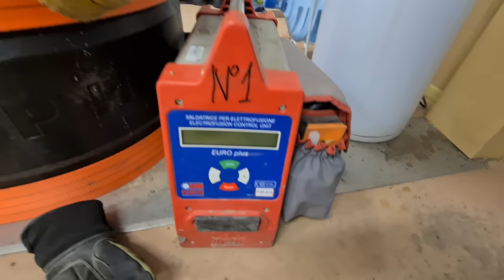New Experience With Another Excavator -- part 3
👈 check this out mrajworks longreachexcavator ❗Turn on subtitles ❗
We keep working. We will have already passed the second turn. You will be able to see the first view of the drone in this construction  site

I'll explain a little bit what I'm doing. Maybe someone will find it useful and more interesting to watch.  ✅ Turn on automatic subtitles to understand what I'm talking about.